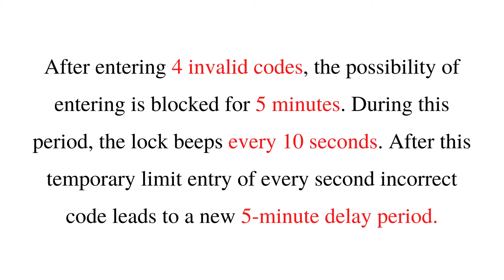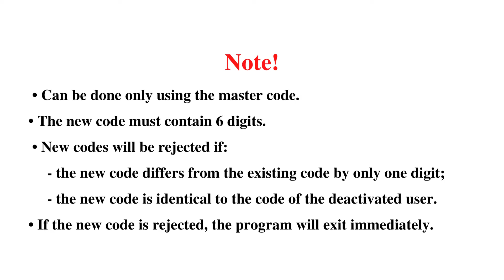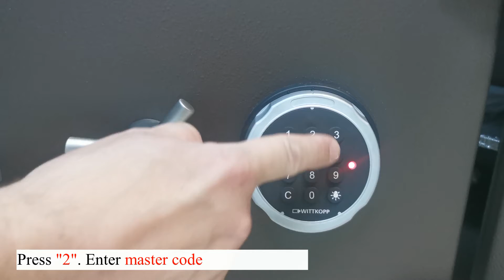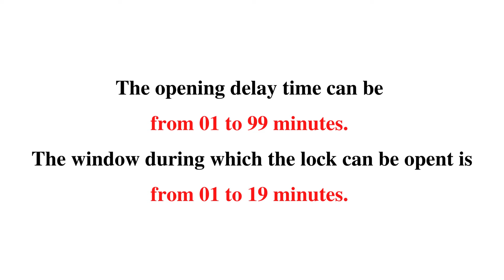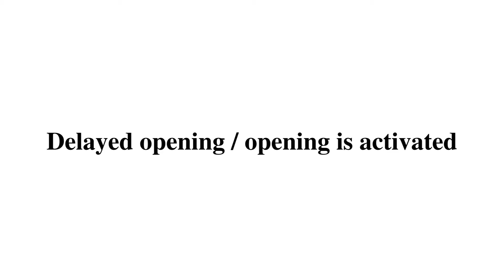Instruction manual WITTKOPP